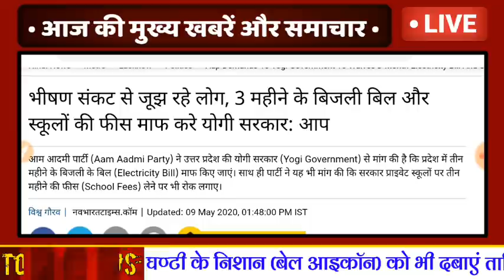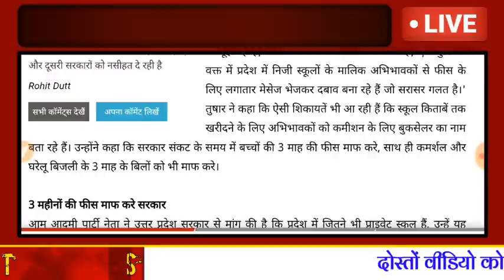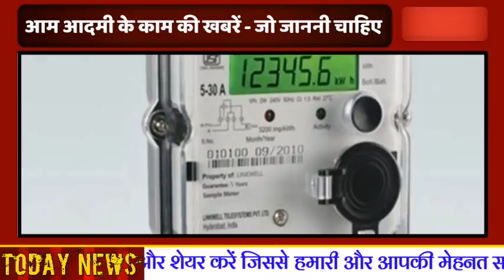''बिजली माफी'' :- मोदी से मांग, सभी लोगो का बिजली बिल माफ । आज की ताजा खबर Bijali Maafi 2020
बिजली माफी 2020 :- मोदी की घोषणा, सभी लोगो का बिजली बिल माफ होंगा । आज की ताजा खबर Bijali Mafi 2020 ।
मोदी का लोगो को तोहफा ।
आर्थिक तंगी के दौर में मोदी ने उठाया जनहित में कदम ।
लोगो को मिली मोदी की सौगात ।
मोदी सभी लोगो पर मेहरबान हो गए ।
मोदी ने सभी लोगो का दर्द समझा ।
मोदी ने सभी लोगो की मांग सुनी और मानी ।
मोदी की राहत सभी लोगो को मिली ।
पूरे देश के लोगो मे खुशी की लहर दौड़ी ।
पूरे देश के लोग खुशी से झूम उठे ।
मोदी की घोषणा, आज की बड़ी खबर ।

बिजली माफी योजना 2020 .

मोदी की राहत सभी लोगो को मिली । मोदी ने आखिरकार बड़ी घोषणा कर दी । अब सभी लोगो को बिजली बिल से निजात मिलेगी । मोदी सभी लोगो पर मेहरबान हुए ।
मोदी का सभी लोगो को तोहफा मिला । मोदी की सौगात सभी को मिली ।

बिजली माफी 2020 :- मोदी का आखिरकार जनहित में फैसला आया । जनहित में सभी लोगो की मोदी करेंगे बिजली बिल माफी ।
बिजली माफी योजना ।

पूरी जानकारी

Full Ditail
Big Update

Bijli Mafi Yojna 2020 Latest News .
Modi Govt Yojna Taza Update .

बिजली बिल योजना, बिजली बिल माफी, प्रधानमंत्री योजना, प्रधानमंत्री बिजली माफ 2020, प्रधानमंत्री योजना 2020, बिजली बिल माफी लिस्ट, प्रधानमंत्री योजना 2020 की जानकारी, बिजली बिल माफी की जानकारी, बिजली बिल माफ 2020
बिजली योजना
बिजली माफी प्रक्रिया
पीएम बिजली माफ 2020
प्रधानमंत्री योजना
प्रधानमंत्री बिजली बिल माफी की जानकारी, प्रधानमंत्री बिजली बिल माफी 2020, बिजली माफ की प्रक्रिया, बिजली बिल 2020, बिजली बिल की जानकारी, बिजली बिल माफी की जानकारी

Exclusive News .
प्रधानमंत्री बिजली बिल माफी
प्रधानमंत्री किसान बिल माफ योजना
किसान बिजली बिल माफी 2020
प्रधानमंत्री बिजली बिल माफी 2020
प्रधानमंत्री बिजली माफी
बिजली माफ योजना
बिजली योजना 2020
पीएम बिजली योजना 2020
पीएम बिजली माफ योजना लिस्ट
प्रधानमंत्री बिजली माफी
प्रधानमंत्री किसान योजना
प्रधानमंत्री बिजली योजना

Pradhanmantri Yojna 2020 .
PM Bijli Mafi .
Bijli Mafi 2020 .
ताजा खबर

Pradhan Mantri Yojna
Bijli Bill Mafi 2020
PM Bijli Mafi Detail , Pradhan Mantri Bijli Yojna, Pradhan Mantri Bijli Mafi 2020, Pradhan Mantri Bijli Mafi Ki Jankari, Pradhan Mantri Bijli Mafi , PM Bijli Bill Maaf, Bijli Maaf Scheme 2020, PM Latest Scheme 2020

Prdhan Mantri Yojna .

Exclusive News
Exclusive Riport